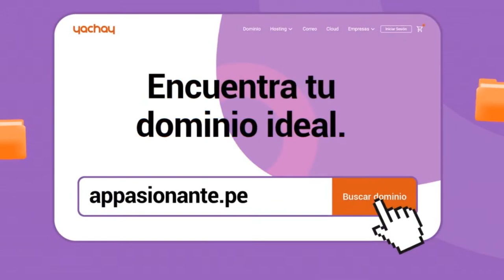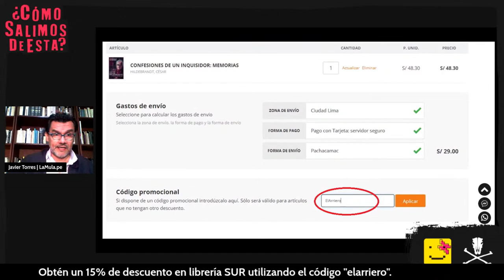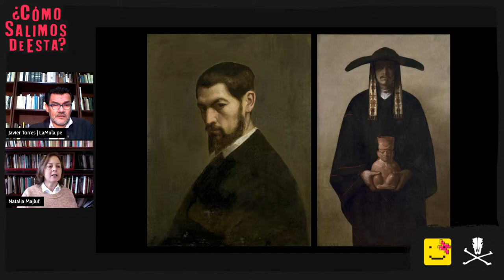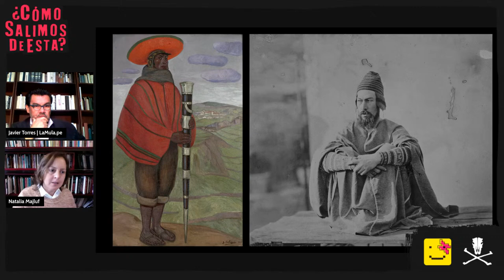El Arriero: La invención del indio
La invención del indio.
Javier Torres conversa con Natalia Majluf.